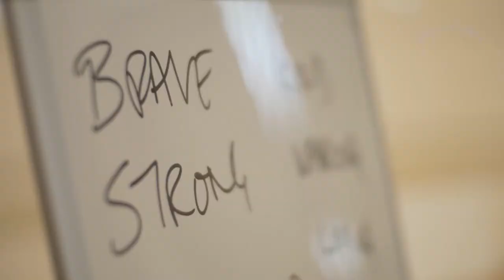Shine Firewalk 2021